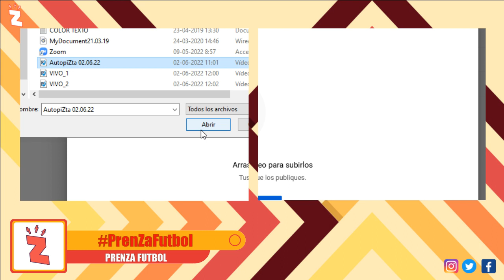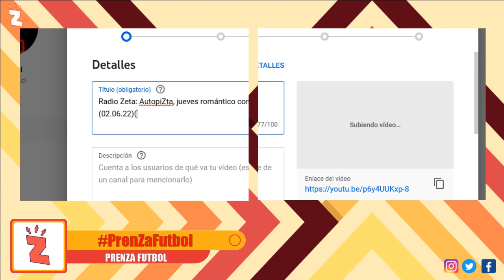Radio Zeta: PrenZa Futbol, la roja, finalissima y entrevista con Iona Rothfeld (02.06.22)